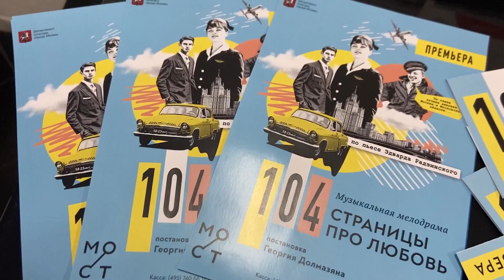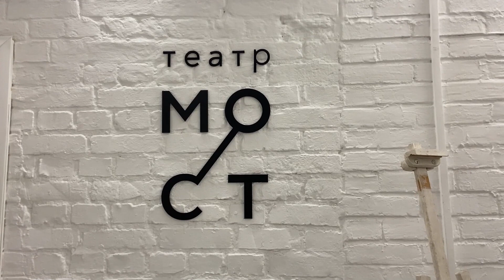"104 страницы про любовь". Театр "МОСТ"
Сюжет о премьере в Театральной студии "МОСТ" - спектакле "104 страницы про любовь", режиссер Георгий Долмазян. Авторы сюжета - студенты IV курса факультета журналистики Института Массмедиа и рекламы РГГУ Виктория Ртищева, Сабина Ибрагимхалилова, Елизавета Куликова, Рая Христова, Анастасия Мичкаева. Руководитель проекта - доцент РГГУ М.Г. Меркулова.